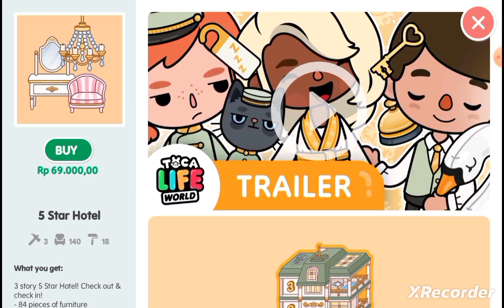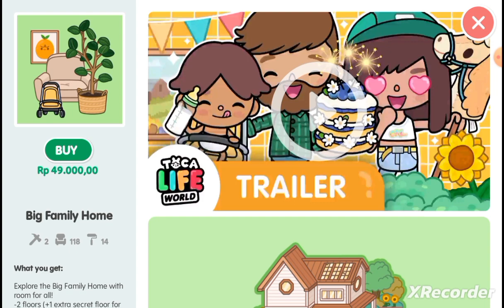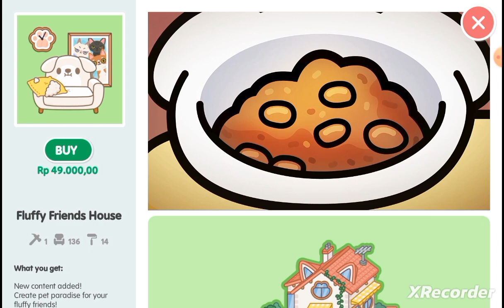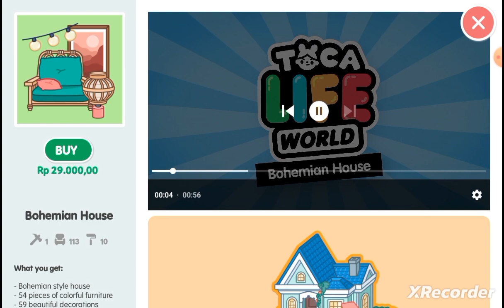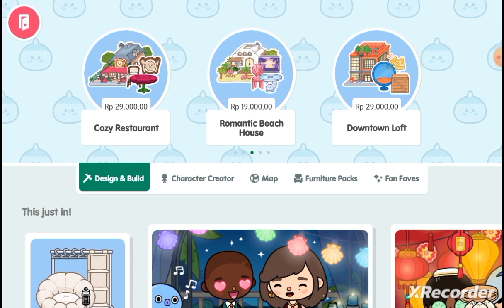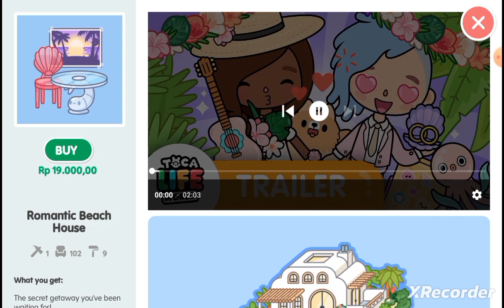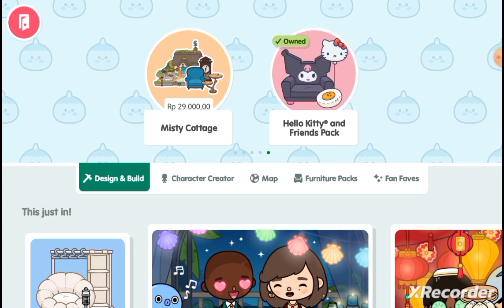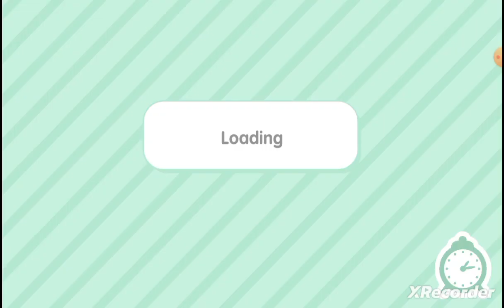Beli apa nih buat 3 bulan ke depan tanggal 20 ? ( toca boca )